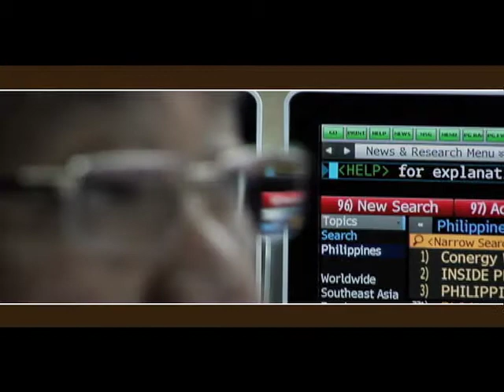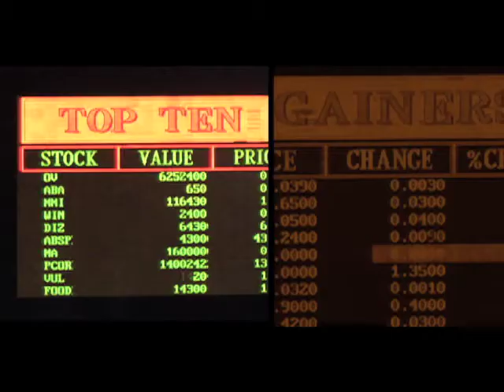EON supports its partner, the Management Association of the Philippines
MAP is a 63-year-old management organization whose 768 members represent a cross-section of CEOs, COOs and other top management practitioners from the largest local and multinational companies operating in the Philippines.

It is the country's leading organization committed to management excellence for nation-building through sharing of best management practices, bench-marking with our counterpart organizations in other countries, networking with other business organizations here and abroad, educational activities that enhance the knowledge, skills and values of management practitioners and educators nationwide, training and development programs that produce professional managers and advocacy for reforms that help shape a brighter future for the Philippines.